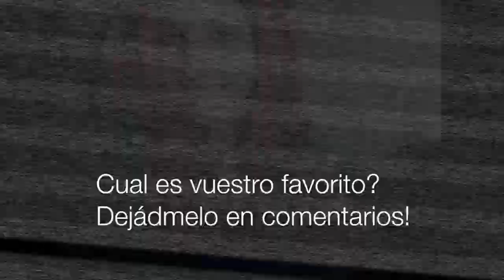Todos mis Cambios de color fantasia en el pelo / He llevado todos los COLORES 💕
En este video me gustaria que me acompañeis en el viaje de cambios de color que me he hecho en el cabello a lo largo de los años, azul, rosa, gris, arco iris, degradado, creo que no me dejo ningun color en el arco iris que no haya usado.
Llegaremos a 100 likes? :D
Mi tienda online de Cosméticos Cruelty Free
Quieres 5€ de descuento al pedir tu cheerz? (fotos impresas de tu instagram o Facebook) click en este enlace